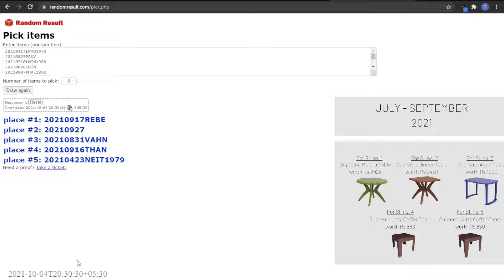Lengliim Lottery Result (2021 July-Sept)